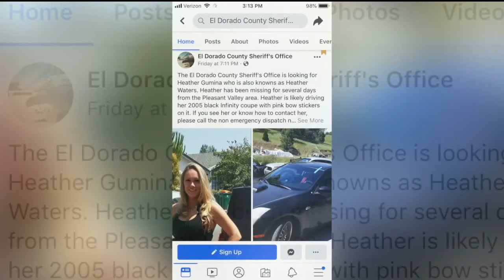Pleasant Valley, California Mom of 3 Missing Since Tuesday, Her Mother Says